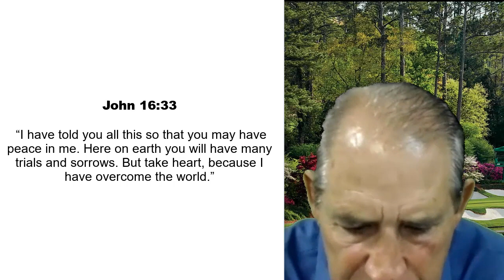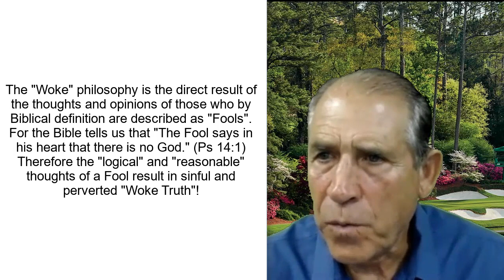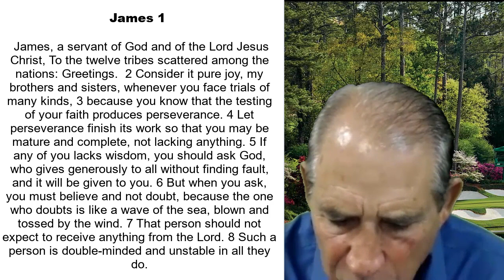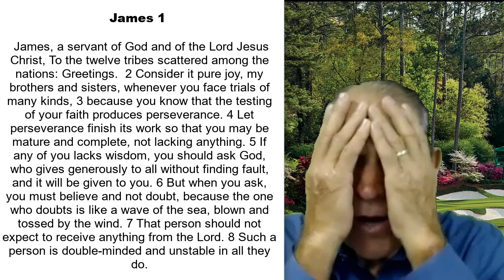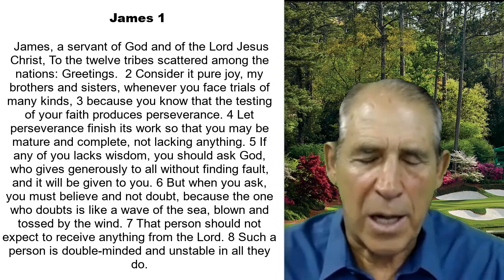The Yoke Perspective! - Bible Study | Don Nourse - FLMUSA 8/18/2021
In this Message Don talks about how "Woke" culture is in direct relation to the logic of spiritual darkness and as Christians, we are to live and act in the vertical truth. We cover passages and notes that help us learn how to live as Christians.  Remember Nothing can separate us from the love of Jesus.

0:00 Opening Prayer
0:55 Introduction
11:46 The Difference Between Yoke and Woke
16:34 The Yoke Perspective
16:57 Matthew 11 : 28-30
17:20 John 16 : 33
19:44 The Woke Philosophy
20:33 James 1 : 1-8
32:23 Do You Believe What The Bible Says?
40:08 Closing Prayer